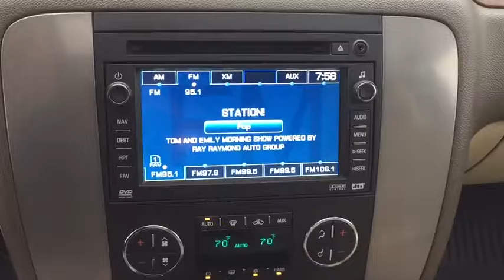2008 GMC Yukon Gurnee, Waukegan, Round Lake, Pleasant Prarie, Mchenry, IL T1390A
2008 GMC Yukon
Anthony Buick New: Servicing Gurnee, Illinois near Waukegan, Round Lake, Pleasant Prarie, Mchenry, IL
2008 GMC Yukon SLT w/4SB - Stock#: T1390A - VIN#: 1GKFK13048R237429

Anthony Buick Used
7225 Grand Ave

Seven Passenger SLT Model with Navigation, Sunroof, DVD, Heated Leather Seats, Remote Start, Power Liftgate, Heated 2nd Row Bucket Seats and so much more... Your buying risks are reduced thanks to a CARFAX BuyBack Guarantee. This GMC Yukon SLT w/4SB defines excellence in an SUV. It has the convenience of limitless boundaries paired with city sophistication. Outstanding craftsmanship and artisanal refinements abound with this GMC Yukon SLT w/4SB. Simply put, this Four Wheel Drive is engineered with higher standards. Enjoy improved steering, superior acceleration, and increased stability and safety while driving this 4WD GMC Yukon SLT w/4SB. This 2008 GMC Yukon has such low mileage you'll probably think of them more as blocks traveled than miles traveled. More information about the 2008 GMC Yukon: The new Yukon family, which was introduced last year, can fill a wide range of roles, domestic or professional, with its capable packaging and a capable tow rating. It also has a much more stylish, accommodating interior than the vehicle that preceded it--and much of the full-size truck competition--along with a nice, smooth ride. Strengths of this model include Range of engines and equipment, plush interior, and a reassuring ride.
Audio system feature, Bose premium 9-speaker system with subwoofer in center console,Audio system, AM/FM stereo with MP3 compatible 6-disc in-dash CD changer seek-and-scan, digital clock and auto-tone control (Not available with (PCJ) Sun, Entertainment and Destinations Package.),Antenna, integral in rear quarter glass,Audio system controls, rear with 2 headphone jacks (headphones not included), power outlet and controls for volume, station selection and media,Fog lamps, front rectangular halogen,Recovery hooks, 2 front, frame-mounted,Mirrors, outside heated power-adjustable, power-folding and driver-side auto-dimming, body-color with integrated turn signal indicators, ground illumination and curb-tilt,Fascia, front color-keyed,Headlamps, dual halogen composite with automatic exterior lamp control and flash-to-pass feature,Wipers, front intermittent wet-arm with flat blade and pulse washers,Fascia, rear color-keyed,Grille, chrome surround,Wheels, 4 - 17 x 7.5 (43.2 cm x 19.1 cm) bright aluminum, sport (Not available with (PCQ) SLT Chrome Edition),Luggage rack center rails,Wiper, rear intermittent with washer,Moldings, body-color bodyside,Tire carrier, lockable outside spare, winch-type mounted under frame at rear,Tire, spare P265/70R17 (Upgradeable to (4JP) P265/70R17 on-/off-road, blackwall spare tire.),Tires, P265/70R17 all-season, blackwall,Glass, Solar-Ray deep-tinted (all windows except light-tinted glass on windshield and driver- and front passenger-side glass),Luggage rack side rails, roof-mounted, Black,Assist steps, body-color, mounted between front and rear wheels (Upgradeable to (BRS) power-retractable assist steps. Not available with (SLU) SLT White Diamond Edition.),Wheel, 17 (43.2 cm) full-size, steel spare,Air dam, Gray,Warning tones, headlamp on, key-in-ignition, driver and passenger buckle up reminder and turn signal on,Cup holders, in rear of floor console,Coat hooks, driver- and passenger-side rear seat and cargo area,Steering wheel controls, mounted audio and cruise controls, includes Driver Information Center controls located on instrument panel,Console, floor with storage area, cup holders and integrated second row audio and HVAC controls (Includes controls for sunroof, power liftgate and power release second row seats when (CF5) power sunroof, (E61) power liftgate with liftglass and (ARS) second row power seat release is ordered.),Lighting, interior with dome light, driver- and passenger-side door switch with delayed entry feature, cargo lights, door handle or Remote Keyless Entry-activated illuminated entry and map lights in front and second seat positions,Pedals, power-adjustable for accelerator and brake,Door trim, lights on the front doors and side reflectors on the rear doors,Steering column, Tilt-Wheel, adjustable with brake/transmission shift interlock,Tow/haul mode selector, button located at end of shift lever,Door locks, power programmable with lockout protection,Tire Pressure Monitoring System (does not apply to spare tire),Air conditioning, tri-zone automatic climate control with individual climate settings for driver and right-front passenger,Universal Home Remote includes garage door opener, programmable,Cup holders, driver and passenger-side in third row side trim,Assist handles, front passen